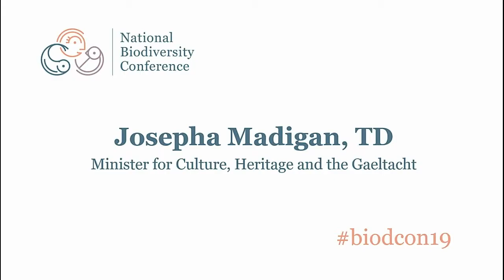Minister Josepha Madigan launches Ireland's National Biodiversity Conference by biodcon19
Ireland's Minister for Culture, Heritage and the Gaeltacht, Josepha Madigan, launches the National Biodiversity Conference: New Horizons for Nature, which was held at Dublin Castle on 20 and 21 February.